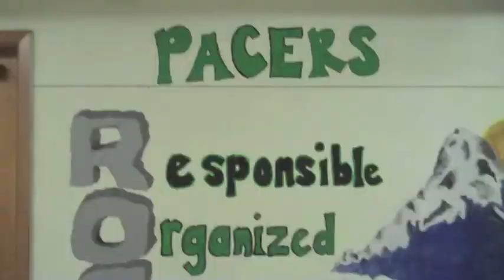Bulletin 1 14 14